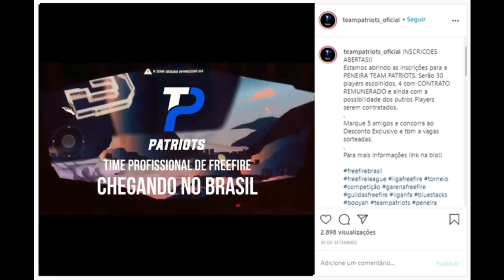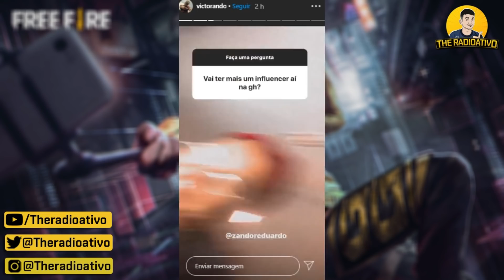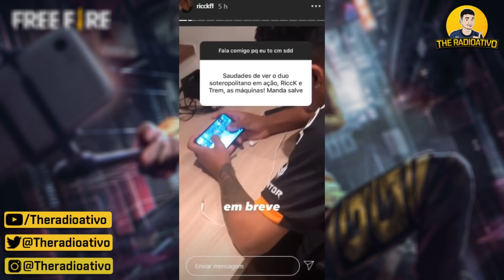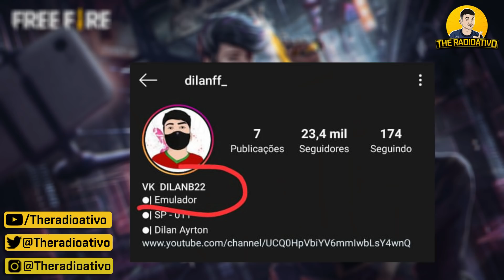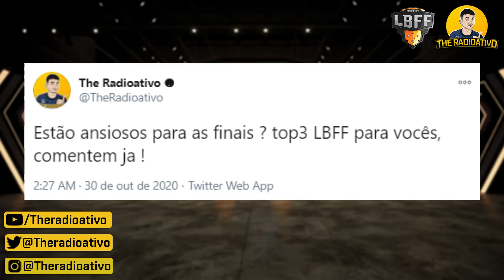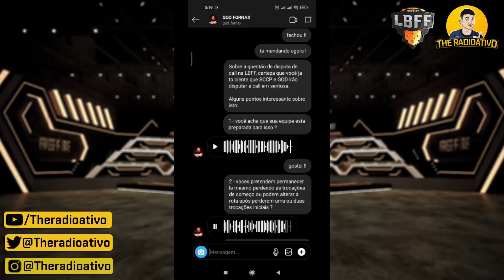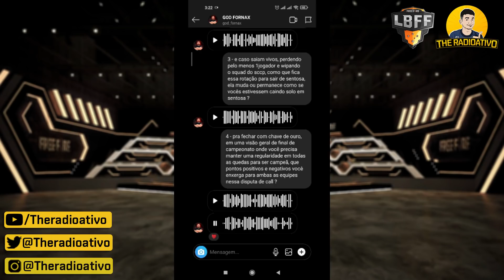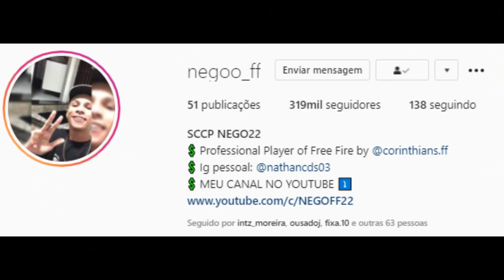LOUD LEVELUP é REAL ? GOD MANDA RECADO ! ALOK DESCOBRE TIME STRONG ! QUEM REVELOU NODA ? SCCP XXXX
🔴LOUD LEVELUP é REAL ? GOD MANDA RECADO ! ALOK DESCOBRE TIME STRONG ! QUEM REVELOU NODA ? SCCP MISTERIOSO XXXX as melhores noticias do seu jornal do free fire.